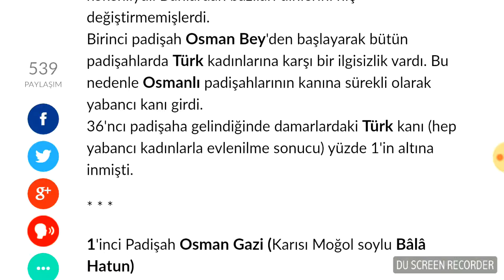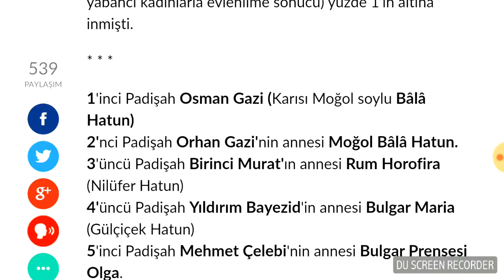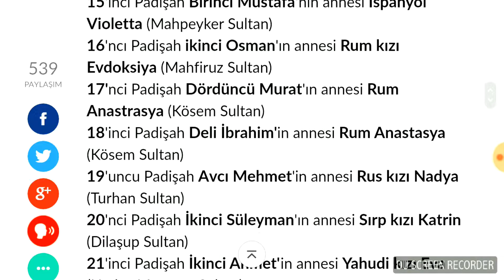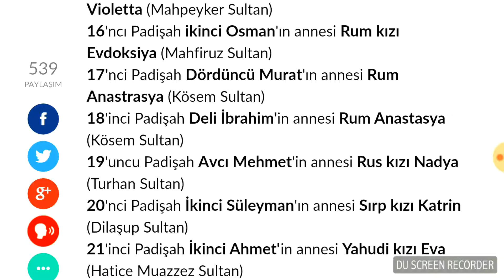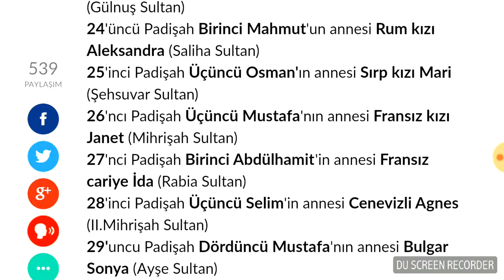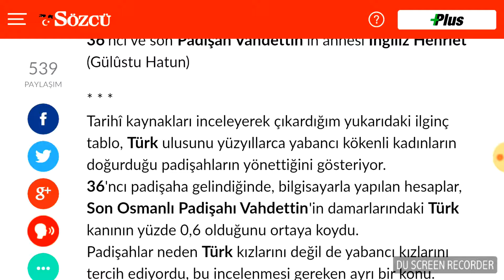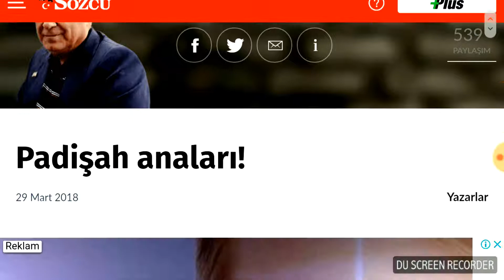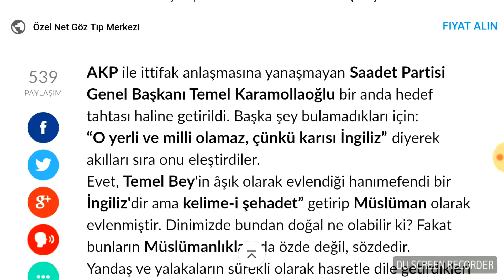Padişah anaları! - Rahmi Turan (28.03.2018 Sesli Köşe)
Değerli Sözcü Gazetesi başyazarı Rahmi Turan,
araştırmış, Osmanlı'da, annesi, eşi yabancı kökenli olan padişahların listesini çıkarmış. Önemli olanın geninin nereli olduğu değil, nereli hissettiğindir demek istemiş. Çalışmasını seslendirdik. İyi dinlemeler dileriz...